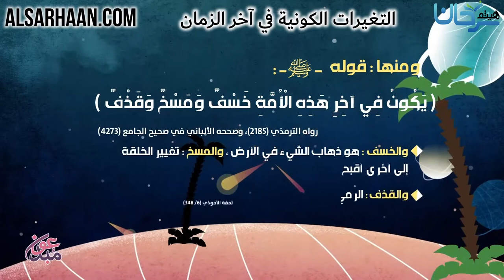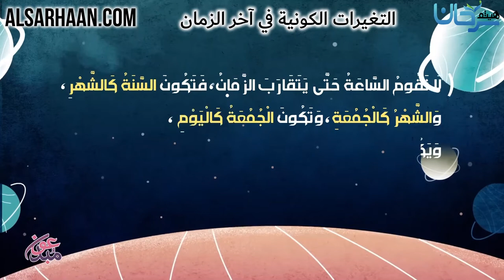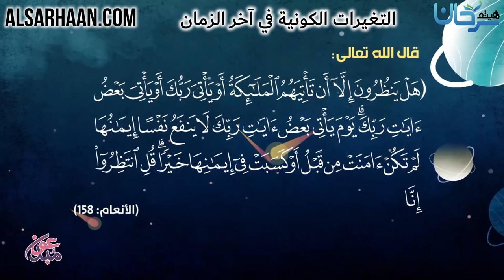التغيرات الكونية في آخر الزمان